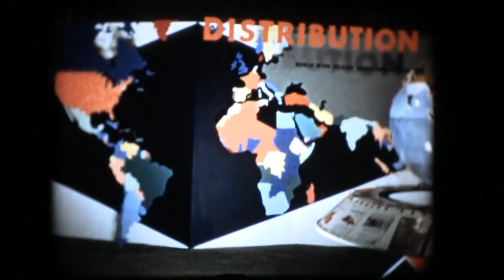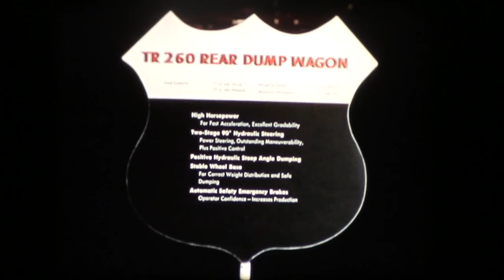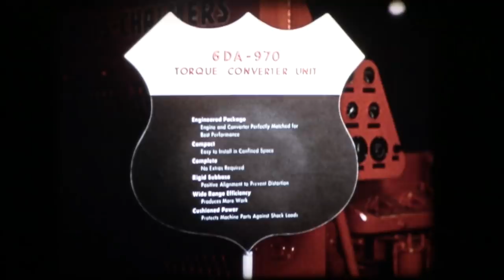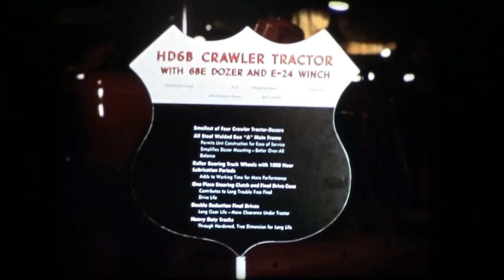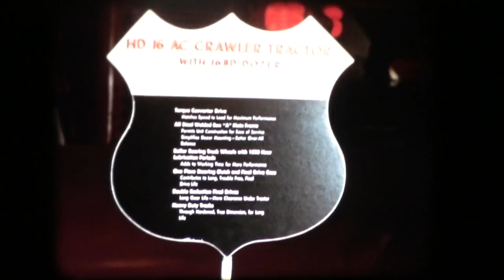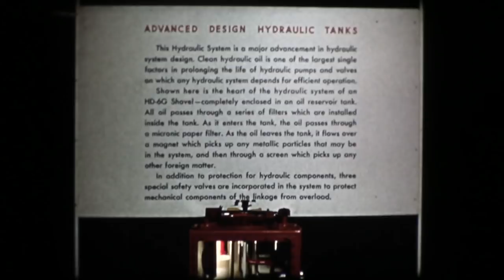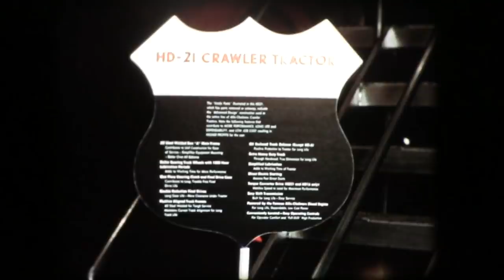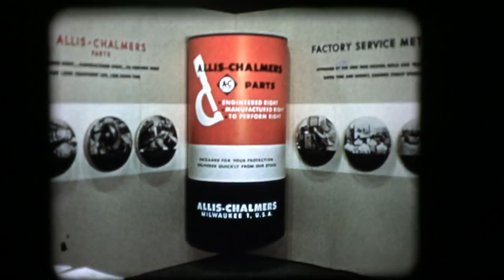1957 Allis Chalmers Dealer Movie New in 1957 A-C Construction Equipment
Silent 16mm footage from 1957 showing a display of the line of Allis Chalmers industrial and construction equipment including the HD-G6, TR 260, IB Tractor, 6DA-970,  B-125 Power Unit, Model D Motor Grader,  HD-11F Crawler,  HD6B Crawler,  10B Scraper, DSCA 300 A3 Generator, HD-16 Crawler, HD-21 Crawler, Tractomotive,  TS-260 Motor Scraper, and the 45 Motor Grader,